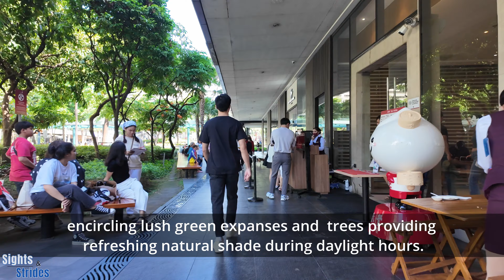4K BGC | Track 30th and Bonifacio High Street 2024 | Bonifacio Global City, Taguig Philippines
This is the second part of the BGC Open Parks walking tour. If you haven't seen the first one,

In this video, we'll go Track 30th and Bonifacio High Street. Track 30th offers a 310 meter jogging path perfect of an early morning jog or to shake all the stress off after work.

Chapters:
0:00 Intro
1:18 Bonifacio High Street
9:33 11th Ave.
14:00 Track 30th

- Sights and Strides